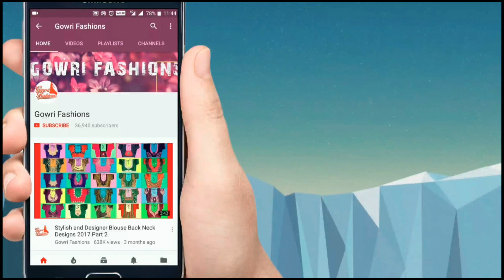Easy BoatNeck Blouse Cutting And Stitching | Model Blouse Designs 2020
Easy BoatNeck Blouse Cutting And Stitching is another new designer blouse for those who are looking for New Latest Blouse Designs. Beginners also can stitch these blouses and can practice this Trendy Designer Blouse. In upcoming videos we will upload more Trendy Designer Blouse, anybody can design themselves model blouses at home.